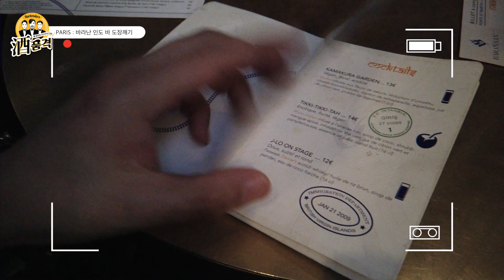파리의 숨겨진 인도 BAR 도장깨기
프랑스 파리에 사는 이들도 잘 모르는 Speak_easy bar를 소개합니다. 인도의 가장 Hip한 감성을 프랑스에서 만날 수 있는 BARANAAN 바라난 바! 손석호 특파원의 두 번째 야심작, 주품격의 11번째 에피소드가 공개됩니다.

[주품격 소개] 주酒품격_ 국내 칵테일과 바 문화를 이끄는 세 남자가 모였습니다. 건전한 음주문화가 우리의 라이프스타일 깊숙이 자리하는 그날을 위해 칵테일과 술의 이야기, 매너를 올바르게 가이드합니다. 라이프스타일에 술 품격을 다루는 채널, 주품격! 품격있게 마시고, 품격있게 즐기자!